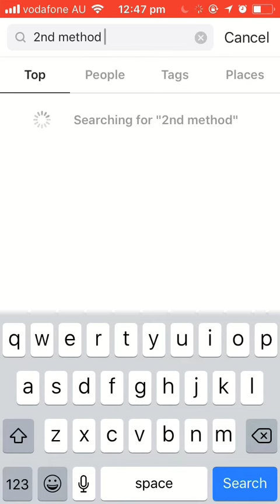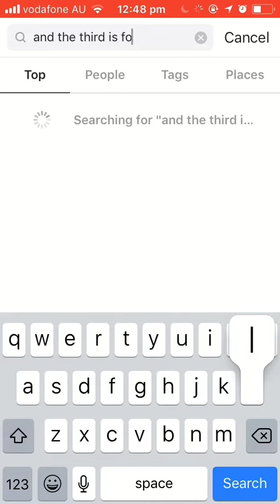3 Methods To Get you 10k Followers A Day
Do all methods about 2-5 times a day to get you over that 10k limit